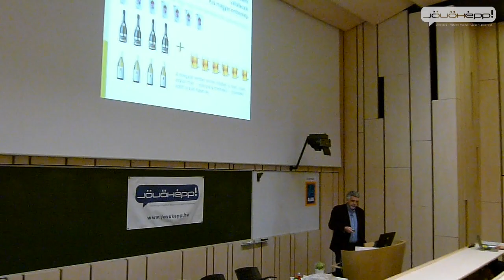Mérlegen a drogpolitika - Topolánszky Ákos előadása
Április 25-én, a Jövőképp -- Fiatalok Magyarországért! Egyesület egy, a családdal foglalkozó előadássorozatának első rendezvényén Topolánszky Ákos, a Magyar ENSZ Társaság kábítószer-ellenes munkacsoportjának vezetője volt a vendégünk, aki Mérlegen a drogpolitika címmel tartott előadást a Semmelweis Egyetemen. Rendezvényünk elején rendhagyó módon néhány hallgató részvételével egy bevezető vitára került sor, ezt követte meghívott vendégünk aktuális drogpolitikai kérdésekkel foglalkozó előadása.